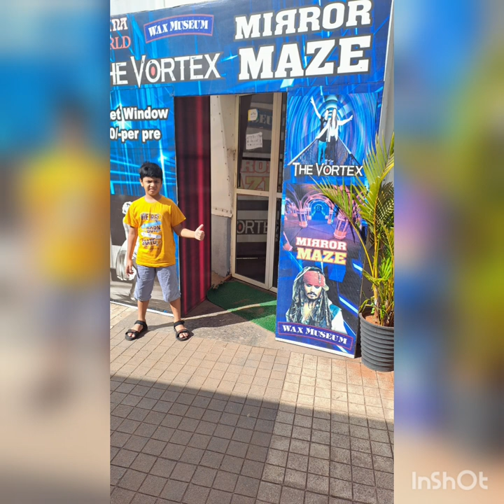MAHABALESHWAR TRAVEL VLOg